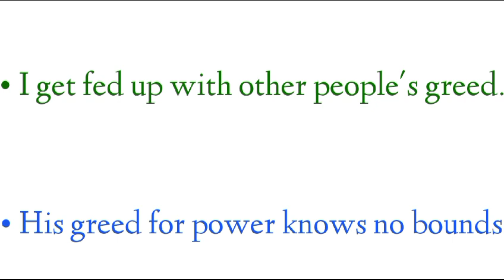Greed meaning in hindi |bgreed ka matlab| greed hindi arth | greed means | greed kya hota hai